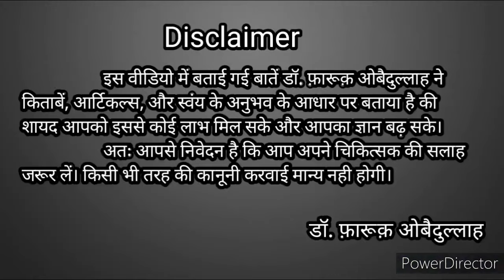Anal Sex Secrets। How To Do Anal Sex। गुदा मैथुन का सही तरीका। Anal sex pain। Dr. Farooq Oabidullah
➡️About Me👇

         Mera Naam Dr. Farooq Obaidullah hai main ek unani Physician/Hijama Therapist/Health & Fitness Coach hu🙏...main uttar Pradesh k Basti zile ka rahne Wala hu...ek Clinic run karta hu jiska naam ❤️SHAHI UNANI & HIJAMA CLINIC ❤️ hai...

Yaha par main sabhi beemariyo ka ilaaj 100% NATURAL HERBS Yani jadi bootiyon se karta hun💐...ye sari MEDICINES main khud apne hatho se tyaar karta hu🌿...SEX & SKIN me Meri specialisation hai lekin iske sath sath aur kuch khaas beemariyo ka ilaaj karta hu💐
ALLAH ka shukr hai ki jitni beemariyo ka hum ilaaj karte Hain un sabhi mareezo ko ALLAH shifa dete hain🙏

Apni videos me main jitni Batein btata hu wo mere aur mere GURU aur mere GURU k Guruwo se mili jankaari aur kuch bht khaas books se mile knowledge k hisaab se btata hu...Jo TESTED hote Hain🙏💐🙏

➡️ About My Clinic & Treatments
      SHAHI UNANI & HIJAMA CLINIC
100% Natural Herbs (Jadi-Booti ) Se ilaaj

# MONEY BACK GUARANTEE* K SATH🌿

➡️1. MALE SEX PROBLEMS ₹35,000*/  Full Course
( 3 Months Course)... FIRST WEEK SE ARAAM SHURU.

➡️2. FEMALE SEX PROBLEMS ₹Fees According To The Problems*/
(3 Months Course) *Pregnancy 9 Months Treatment. FIRST WEEK SE ARAAM SHURU.

➡️3. HAIR FALL  ₹5000*/Month (1 Month Course)
PAHLE DIN SE FAIDA SHURU.

➡️4. HAIR REGROW ₹3000*/Month (6 Months Course). PAHLE MAHEENE SE FAIDA SHURU.

➡️5. SAFED DAAGH/ LEUCODERMA ₹2000*/Month (Course Depends On Condition)

➡️6. JOINTS PAIN ₹5000*/Month (3 Months Course)...Pahle Hafte se faida.

➡️7. SCIATICA PAIN ₹5000*/ Month (3 Months Course)...Pahle Hafte se faida.

➡️8. FAILERIA 8000*/Month ( 3 Months Course)*...Pahle Hafte se faida.

➡️ PILES (BWASEER) AUR ➡️ HYDROCELE K MAREEZO KO CLINIC PAR AA K ILAAJ KRWANA HOGA🙏
FREE...FREE...FREE...FREE...FREE...FREE

➡️ HIJAMA KA KAASH INTAZAM💐

STATE K BAHAR SE AAYE MERE SUBSCRIBERS K LIYE FREE* HIJAMA HOTA HAI🙏🌿🙏

📲 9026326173 Ye WHATSAPP number hai mere Assistant Mr. Rajan Chaudhary Ka...Ap What's app Msg se mujhse contact kar skte Hain🙏🌿🙏

❤️ALLAH AAP ABHI KO IZZAT SHOHRAT SEHAT AUR DAWLAT SE NWAAZEIN AAMEEN❤️

 🌿HERBS FOR HEALTH 🏋️ WORKOUT FOR FITNESS👍🏻

Buy On Amazon 👇

Penis size badhne k liye ye oil use kre
SHRI GOPAL OIL👇

Ashwgandha Capsules

Shilajeet Capsules

Gulkand...Zaroor Istemal Kariye ise

Safed Musli Capsules

Anti Fungal Cream

Anti Fungal Powder

My Gadgets With Buy Link👇

Camera Cannon 200D Mark 2

Ring Light DRL18H

                        Or
DM Me❤️ Instagram I'd

                                               Thanking You...